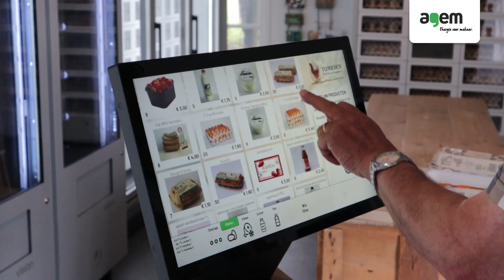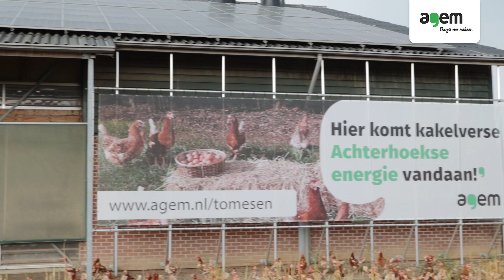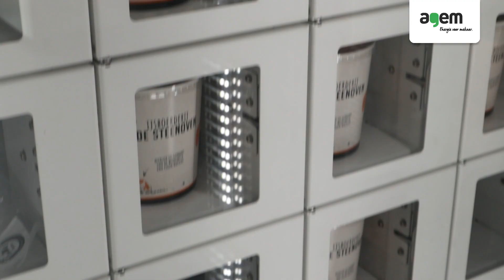Aagje | Kakelverse Achterhoekse energie?